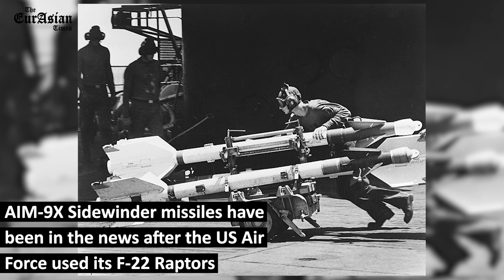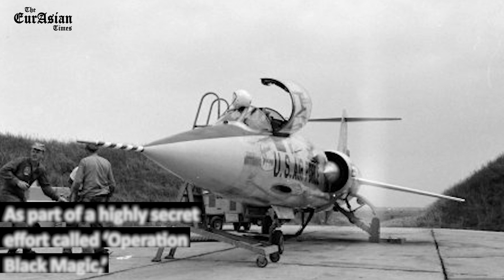How Russia & China Stole US Sidewinder Missile, Not Once, But Twice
AIM-9X Sidewinder missiles have been in the news after the US Air Force used its F-22 Raptors to shoot down Chinese balloons and a few UFOs using these deadly heat-seeking missiles.

Heat-seeking missiles have been one of the most widely used air-to-air missile types in aerial warfare for the last three decades.

The American-made AIM-9 Sidewinder, introduced in the 1950s, is the world’s first heat-seeking missile which has greatly influenced the designs of most modern heatseekers, thanks to espionage efforts by China and the erstwhile Soviet Union during the Cold War.@TheEurAsianTimes